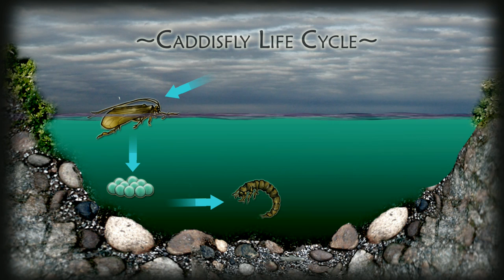Caddis fly lifecycle HD264